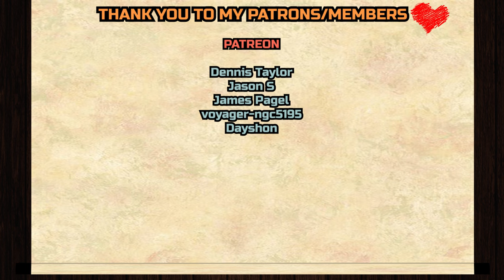Hazbin Hotel S1 E4 "Masquerade" REACTION & ANALYZATION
Valentino's hot, but can he get a slow and painful death? Plz k thx c:

Dennis Taylor,
Jason S,
James Page, l
voyager-ngc5195
, Dayshon